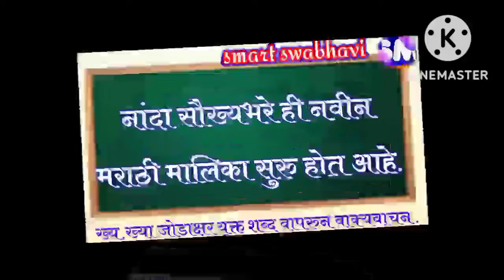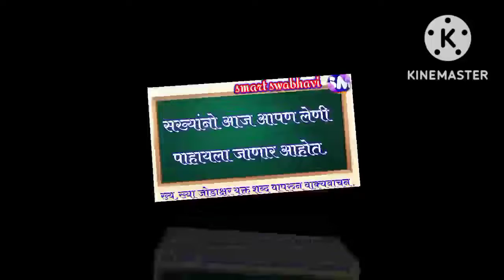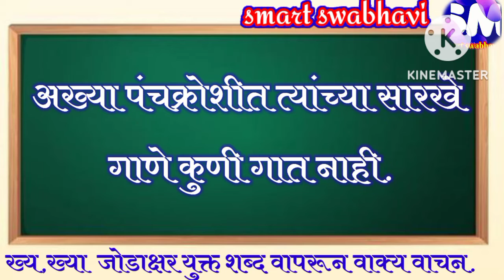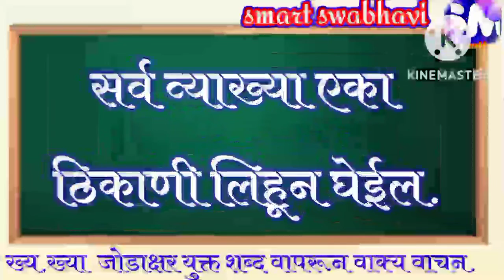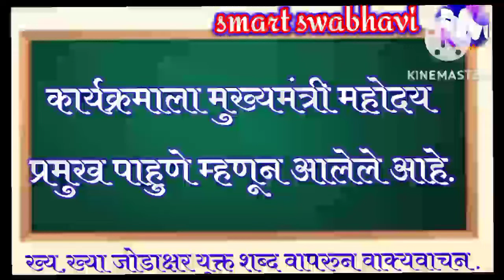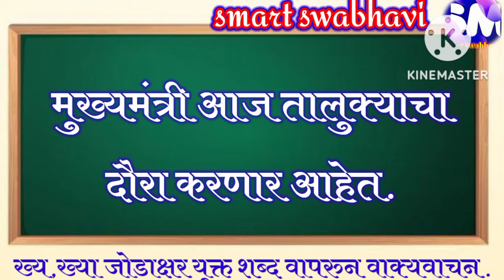मराठी जोडाक्षरयुक्त वाक्य वाचन भाग ६||जोडाक्षर युक्त वाक्य||जोडाक्षरयुक्तवाक्य|Jodaksharyukta vakya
@Smart Swabhavi
मराठी जोडाक्षरयुक्त वाक्य वाचन भाग ४|
जोडाक्षर युक्त वाक्य वाचन भाग६|ख्याअक्षरयुक्त वाक्य|ख्यअक्षरयुक्त वाक्य|जोडाक्षरयुक्त वाक्यवाचन|Jodaksharyukta vakya|
जोडाक्षरयुक्तवाक्य वाचनभाग५